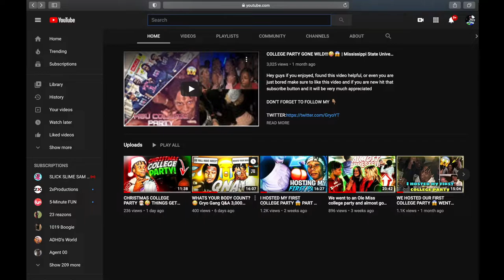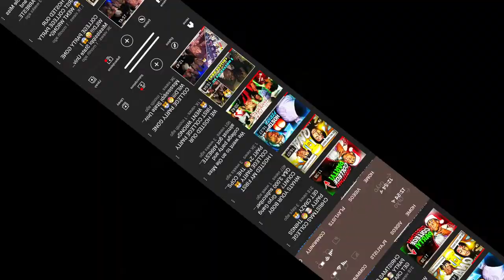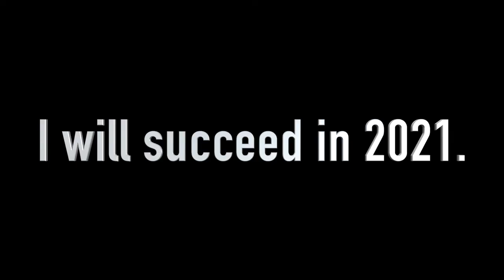MY 2020 YOUTUBE REWIND 🤔 Where did Gryo come from?